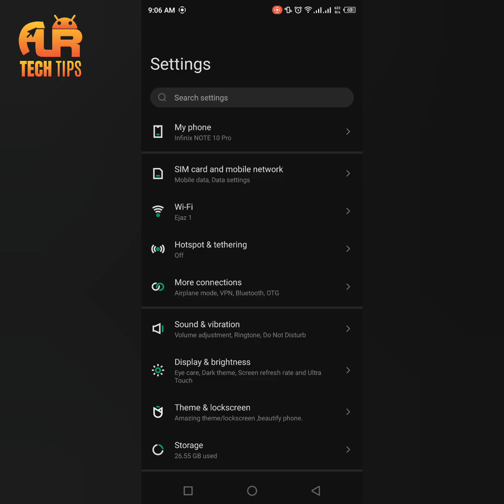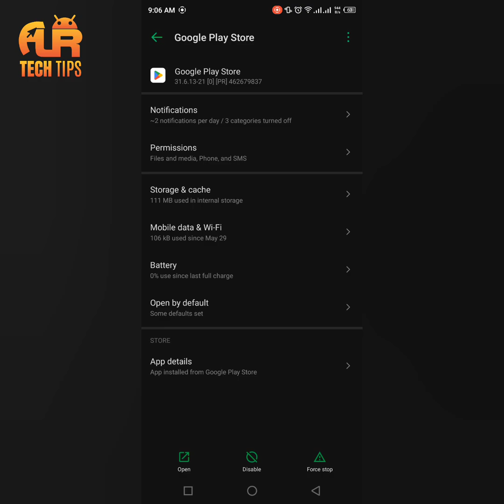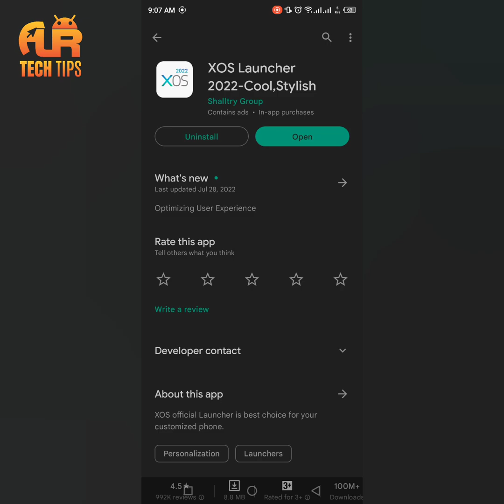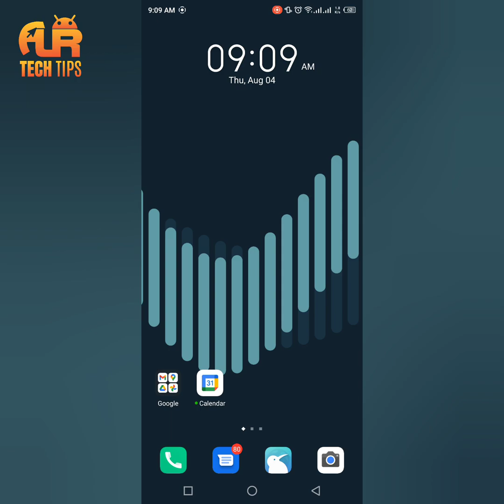Bring Back XOS Launcher on Infinix Phones After Uninstalling | XOS Keeps Stopping | AUR TechTIps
In this video I will show you How to Bring Back XOS Launcher on Infinix Phones After Uninstalling and how to remove XOS Keeps Stopping Error.

Bring Back XOS Launcher on Infinix Phones After Uninstalling it
XOS Keeps Stopping